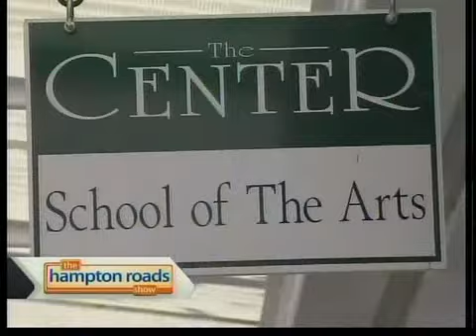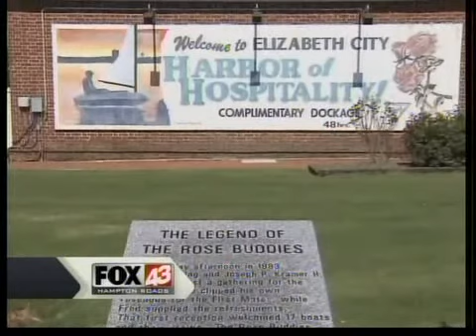Postcards: Elizabeth City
Elizabeth City prides itself on hospitality and it shows!